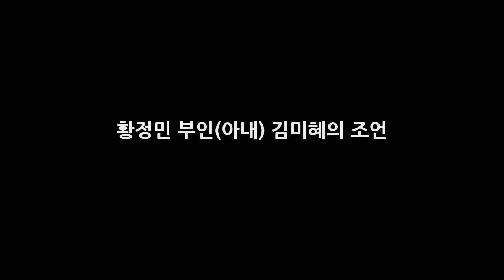황정민 부인(아내) 김미혜의 조언 DKO 뉴스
황정민은 발레리나 출신의 뮤지컬배우 김미혜씨와 결혼을 했다. 두 사람은 동갑내기이다.(김미혜 나이 1970년 3월 19일) 황정민과 김미헤는 동갑내기로 계원예고 동창이었다. 두 사람은 1999년 뮤지컬 cat(캐츠)에서 함께 출연을 하며 서로 사귀게 된 사이이다. 연예인 출신답게 아름다운 외모와 몸매를 가지고 있는 그녀는 현재 샘컴퍼니라는 엔터테인먼트 회사를 운영하고 있다. 아무래도 본인이 뮤지컬배우 출신이라서 황정민..
[★차한잔합시다]양태오 전지현 수수하고 재밌어..즐거운 작업③- 스타뉴스  DKO 뉴스: